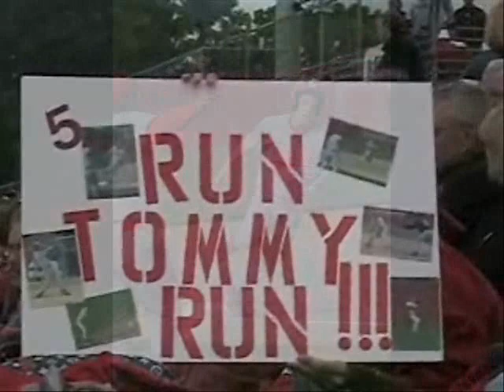Nchs Baseball Cast and crew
NCHS BASEBALL STATE CHAMPS